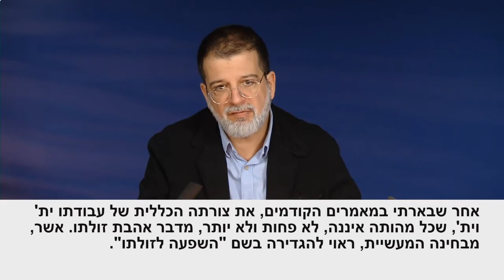"The Peace" - Part 1 - Obtaining the 'concept' of peace.